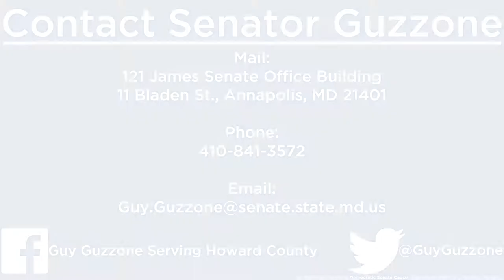Senate Majority Leader Guy Guzzone Member Minute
Senator Guy Guzzone talks about his efforts to increase funding for mental health services in the state budget.